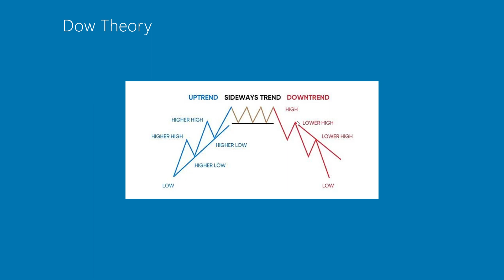Stock Market Investment Course 2022 (Lesson 6.5)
Dow Theory